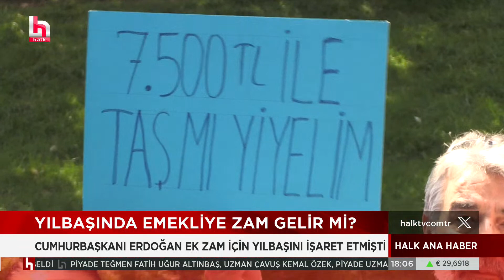Erdoğan ek zam için yılbaşını işaret etmişti: Emekliler 'Bekleyecek halimiz yok' dedi eylem yaptı!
CANLI | İrfan Değirmenci ile Halk Ana Haber